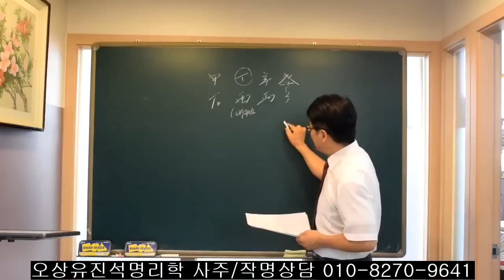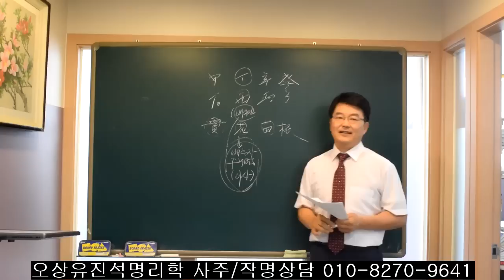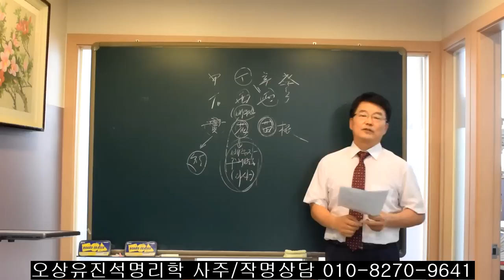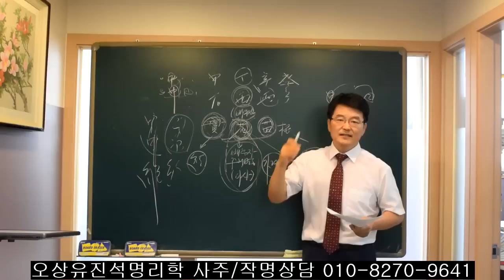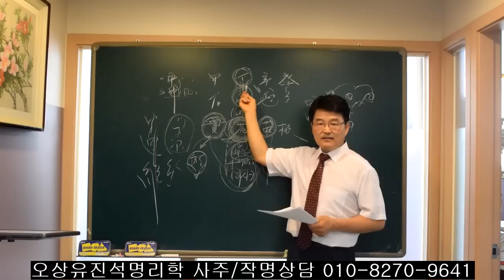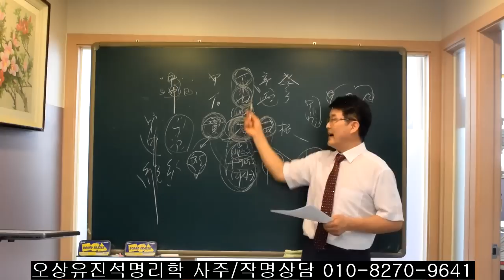사주에서 일주가 하는 2가지 핵심사항. 오상유진석명리학강의